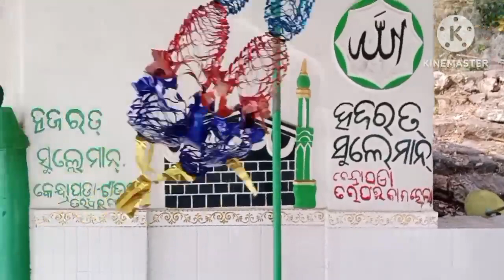Alti Dargha || Alamgiri Pahad Ibbadat Ghaa 2023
ଆମେ ଗଲୁ ବୁଲି
ଆଲମଗିରି ପାହାଡ଼ ଆଉ ତା ପରେ କଣ ହେଲା
ଦେଖନ୍ତୁ  😳😳😳😳😳😳😳😳

ମୁଁ ଆଉ ଆମ ସାଙ୍ଗ ମାନେ ଗଲୁ ପୁରା ପାହାଡ଼ ଉପରକୁ ।

Location Link 👇
Google Map 🗾

Soleman Dargha
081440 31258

Let's See 😮😲😮😳😮😲😳
Banty, Munu, Biki, Suraja, Balia

@Motivational Video
@SONU SHARMA
@SANDEEP MAHESHWARI
@HARSHABARDHAN JAIN
@DEEPAK BAJAJ

@HAPPY HEALTH INDIA
@TEAM RADIANT STARS
@TEAM AVENGERS
@HHI PRODUCTS
@Wellness Industry

Comming up with Real Earning and Intresting stuff.